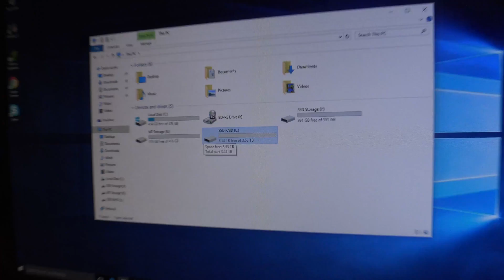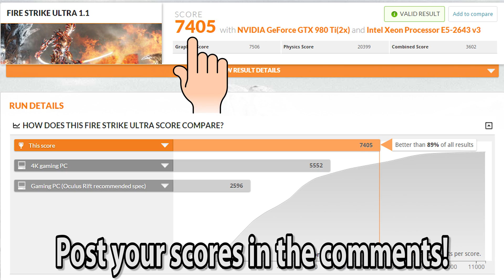Upgrading to SLI NVidia GTX 980 ti's & RAID SSD's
Did you know I've made over 800+ other videos on YouTube? 🍿 Puget Systems helped me out with an upgrade of my 980's to EVGA 980 ti cards which are 30%+ faster and have much more video ram. I also had them throw in (4) new Samsung 850 PRO drives and configure them to a 'INSANELY FAST' 4TB RAID 0 volume.

▼ More links below for discounts and to help the channel ▼

▼ Questions & Answers ▼
Q) Can I have your old 980's?
A) I traded them back to Puget Systems for the ti's. I wish I could have kept them though, my media center PC's would have enjoyed gaming for a change.

Q) Were the 980 ti's free?
A) Puget Systems upgraded me for free since I'm attending PDX LAN in November and they didn't want me to be behind the times.

Q) How much is your system?
A) Original build price as spec'd was $10,800 but prices change continuously. Check PugetSystems.com for latest prices on everything.

Q) Why didn't you install this stuff yourself?
A) One of the great things about Puget Systems is free labor on everything for life. You just buy the hardware and they will not only install it but burn test it, update the specs on the website, update your benchmarks, check for heat problems, etc. Their business really is unlike any others and that is why I love working with them.

Q) Chris seemed like he didn't like you and was being a dick (dark haired guy with beard)
A) Chris is a really good friend of mine IRL and we enjoy giving each other a hard time. He's actually an insanely nice guy and VERY funny. Everyone at Puget (including me) loves working with him.

Q) I unsubscribed because you're fat and killing yourself...
A) I blocked you because you're a pathetic excuse for a human being and quite frankly I care less about you then your parents obviously did... BurnNotice WonderIfAnyoneWillSeeThis :P

▼ System Specs (From Puget Systems Site) ▼
System Core
Motherboard Asus Z10PE-D8 WS  Testing complete.
CPU 2 x Intel Xeon E5-2643 V3 3.4GHz Six Core 20MB 135W  Testing complete.
Ram Crucial 64GB DDR4-2133 REG ECC (8x8GB)  Testing complete.
Video Card 2 x Asus GeForce GTX 980 4GB STRIX DirectCU II OC  Testing complete.
Sound Card Onboard Sound  Testing complete.
spacer
Storage
Hard Drive Samsung XP941 512GB M.2 x4 SSD w/ PCI-E x4 adapter
spacer
spacer Comments: Primary drive.
 Testing complete.
Samsung XP941 512GB M.2 x4 SSD w/ PCI-E x4 adapter
spacer
spacer Comments: Secondary drive. For active video editing projects.
 Testing complete.
Samsung 850 EVO 1TB SATA 6Gb/s 2.5inch SSD
spacer
spacer Comments: Tertiary drive.
 Testing complete.
CD / DVD Asus 16x Blu-ray Burner SATA (black)  Testing complete.
Removable Drive Atech PRO-57U USB 3.0 Internal Card Reader  Testing complete.
spacer
Case / Cooling
Case Fractal Design Define XL R2 Titanium Grey w/ Window  Testing complete.
Power Supply EVGA SuperNOVA 1200W P2 Power Supply  Testing complete.
CPU Cooling 2 x Noctua NH-U12DX i4  Testing complete.
Additional Cooling Arctic Cooling MX-2 Thermal Compound Upgrade  Testing complete.
Case Fans Upgrade Kit (Quiet PWM Ramping)  Testing complete.
Case Mods Fractal Define XL R2 General Quiet Modification Package  Testing complete.
2-port eSATA bracket  Testing complete.
White LED Lighting package  Testing complete.
spacer
Software
OS Windows 8.1 Pro 64-bit OEM  Testing complete.
Software: Multimedia Cyberlink PowerDVD 14 Ultra OEM  Testing complete.
spacer
Accessories
Warranty Warranty: Lifetime Labor and Tech Support, 1 Year Parts

18Su2PV63BabMZWwYEhgXC8obK1XBVveCp